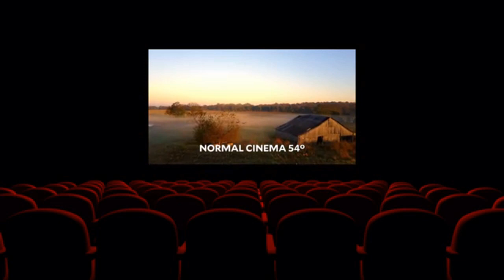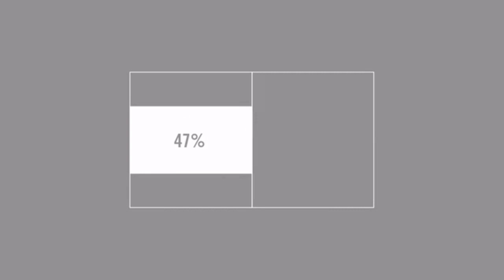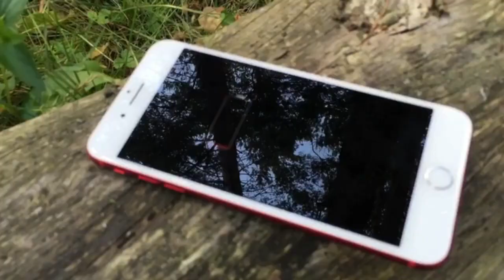The Latest Inventions, Gadgets and Technology! #68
Top five inventions and gadgets I found today!